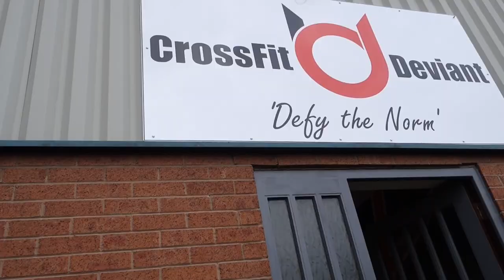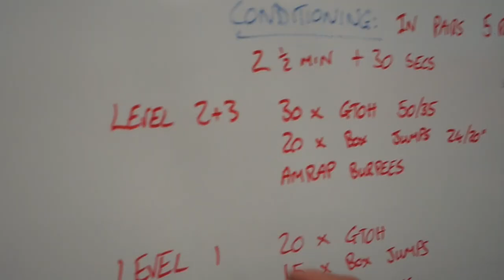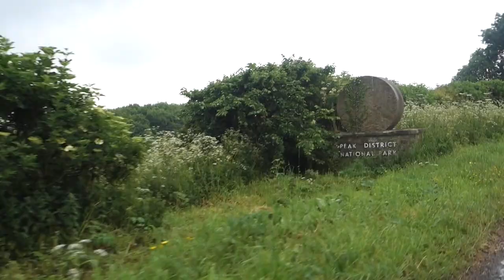BACK ON BOX TOUR!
Crossfit Deviant / The Peak District - Saturday 11/07/2016 Vlog.

Crossfit Vlog - Crossfit Blog - Crossfit and Bodybuilding

TeamRICHEY: Natural Bodybuilding and Crossfit Vlog.